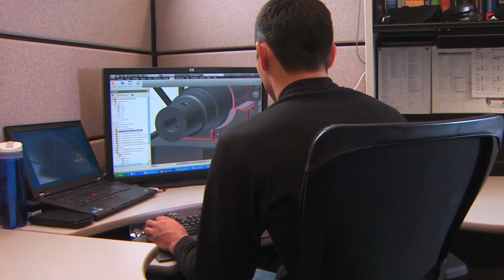Professional Recruitment - Manitoba Hydro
We recruit experienced professionals in accounting, environmental, finance, HR, IT, law, and engineering. We have more than 6,000 people working throughout the province in 80 different career streams. Join our dynamic team as we build on an industry-leading company that supports innovation, commitment and service.